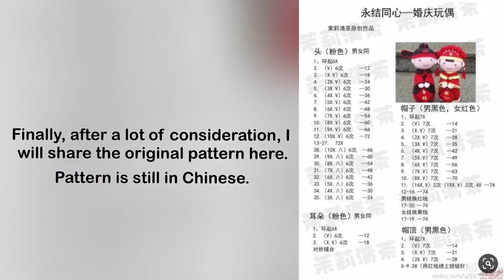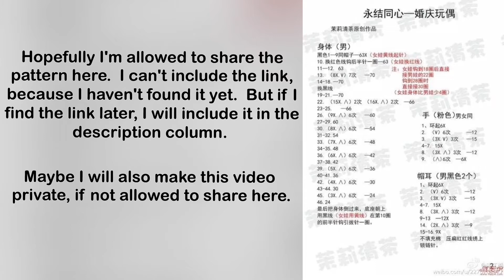Raw Pattern Crochet - Wedding Doll [Rajut Boneka Sangjit]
Karena banyak yang menanyakan pattern boneka couple ini, akhirnya saya share di sini.

Audio:
Soulmates - Homay Schmitz from iMovie